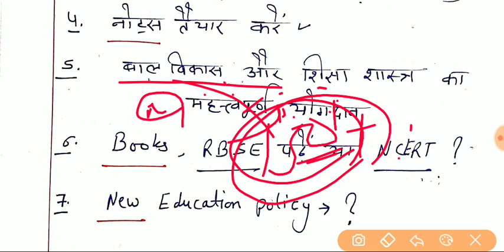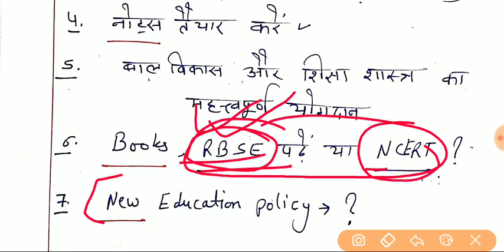REET परीक्षा से जुड़े हुए सभी महत्वपूर्ण प्रश्नों का समाधान 👍by Dr Ajay choudhary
REET परीक्षा से जुड़े हुए सभी विद्यार्थियों के प्रश्नों का समाधान 👍by Dr Ajay choudhary